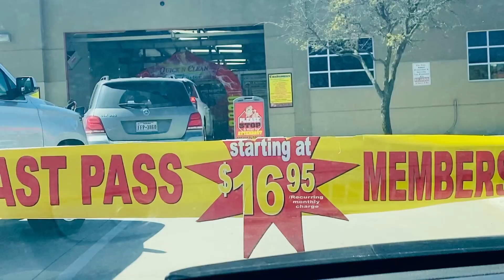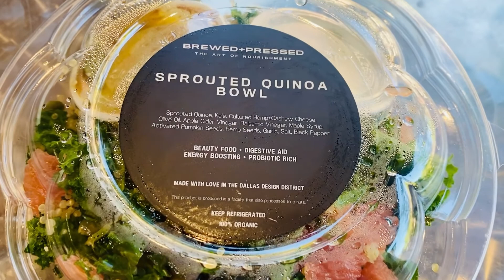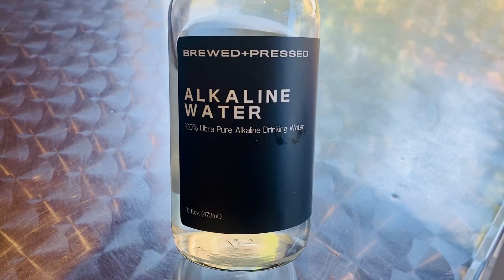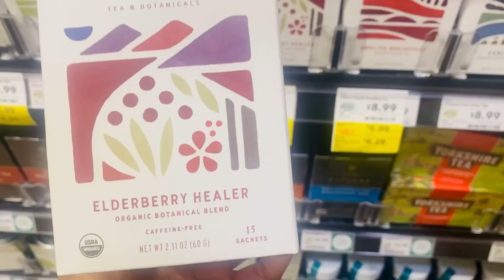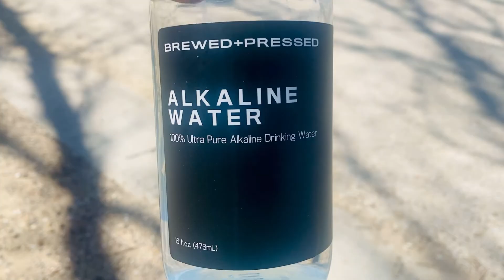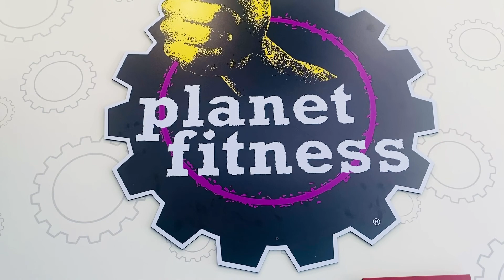SUNDAY CHILL DAY | LIVING FOOD | LUNCH | SELF-CARE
Musician: Jeff Kaale

Musician: Jeff Kaale